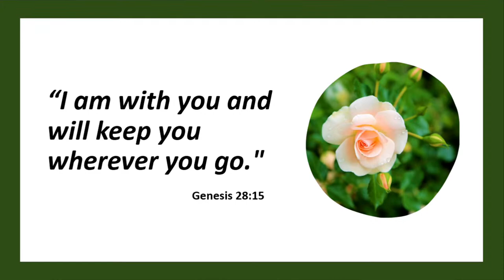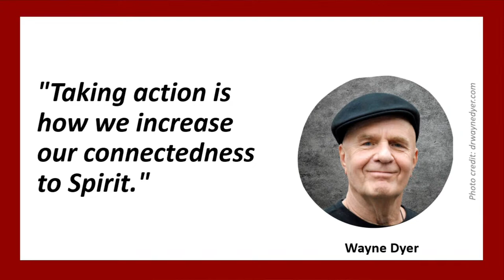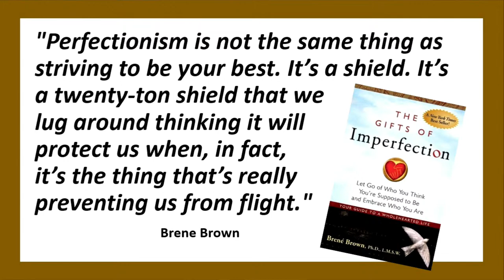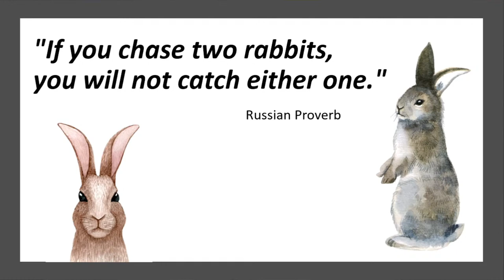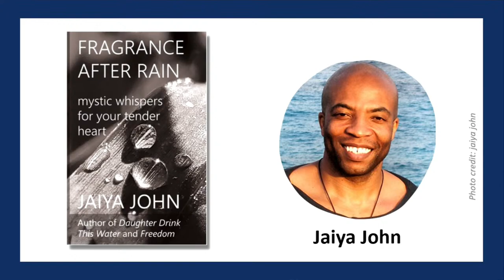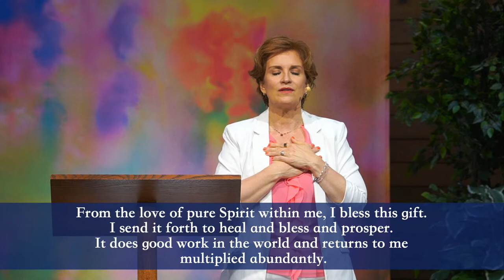Taking the Next Step with Rev Shannon O'Hurley - Sundays at the Center